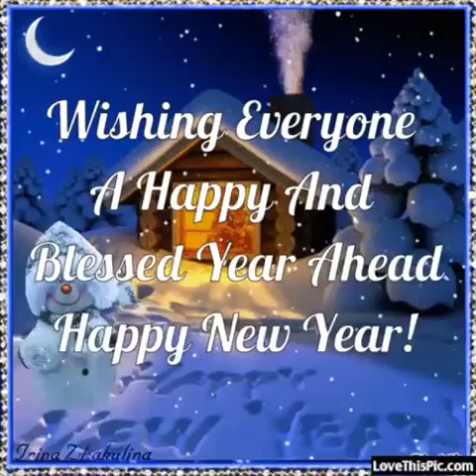Paano magdiwang ng new year2021